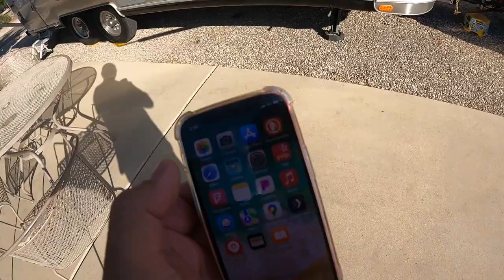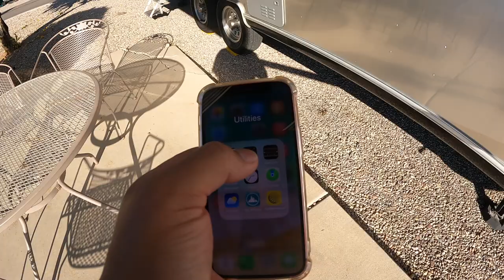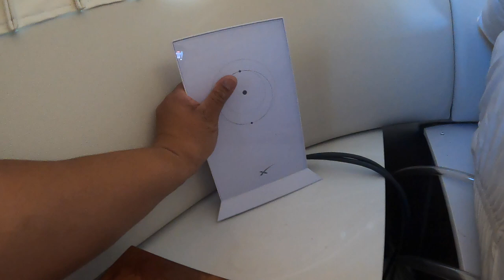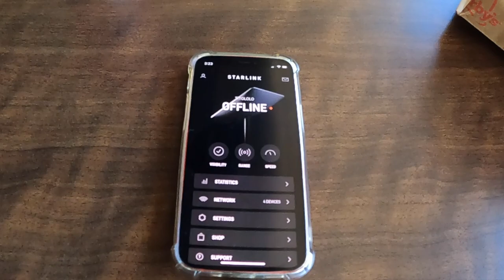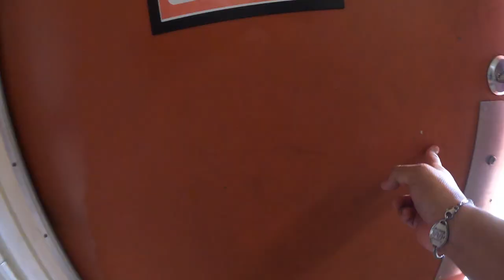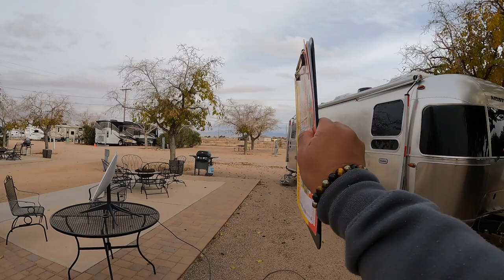Drive Across Arizona | 2022 Road Trip in a Globetrotter Airstream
2022 rt58 - Drive Across Arizona | 2022 Road Trip in a Globetrotter Airstream

Tucson / Lazydays KOA Resort
5151 South Country Club Road

Kingman KOA Journey
3820 North Roosevelt

Starlink Set-Up